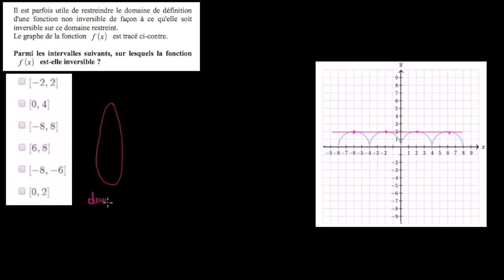Déterminer si une fonction est inversible sur un intervalle